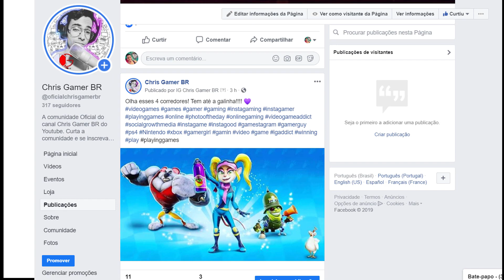Graveryard Keeper - Simulador de Coveiro?!